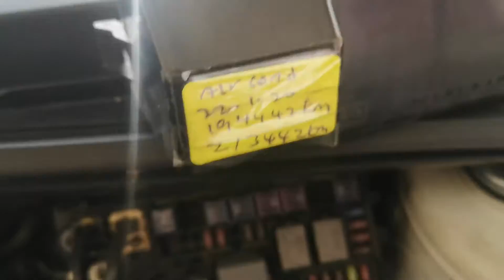冷气没有那么简单 5 - 6 - 2020